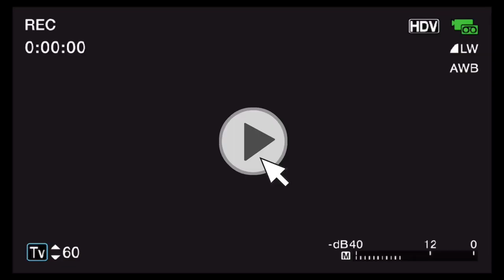【通天能听到我的心声】第12集 你敢信通天领悟大道本源！洪荒世界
大家好，  我是沙雕村高富帅

致力原创熊猫动画视频制作，大家的订阅点赞就是我们制作视频的最大动力，非常欢迎大家可以来观看～～谢谢